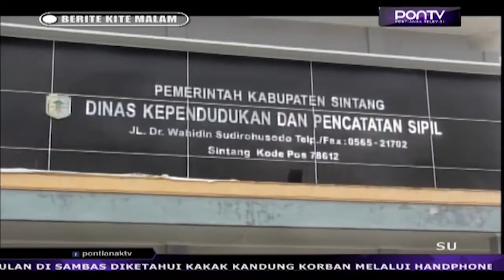Perekaman E-Ktp Sudah Capai 99,02 Persen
Perekaman E-KTP di Kabupaten Sintang, saat ini sudah mencapai 99,02 persen. Atau masih ada sekitar 4500-an masyarakat yang masih belum melakukan perekaman, yang tersebar di 14 kecamatan. Meskipun bukan perkara mudah untuk mencapai angka 100 persen, Disdukcapil Kabupaten Sintang berkomitmen untuk menyelesaikannya